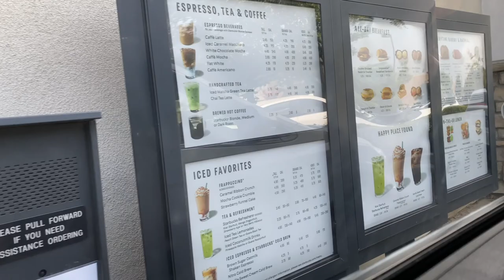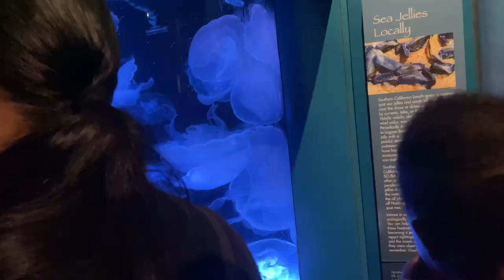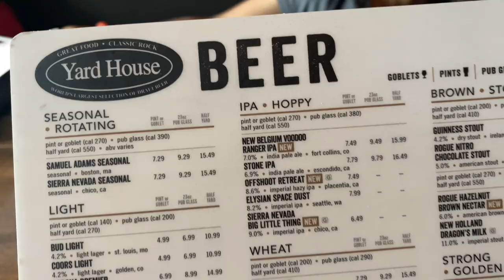Weekend Vlog// 1st birthday + aquarium trip + good food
✨Follow me✨

🌺about me🌺
-20 years old
-libra
-live in Cali
-new mom